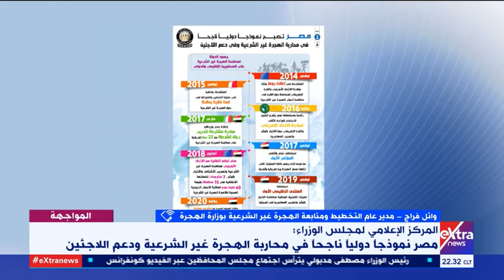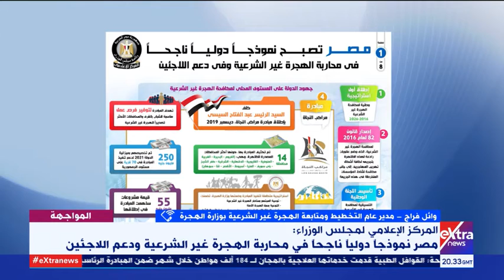المواجهة| كيف نجحت الدولة المصرية في مواجهة الهجرة غير الشرعية؟ مدير التخطيط بوزارة الهجرة يجيب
5 أبريل  2021